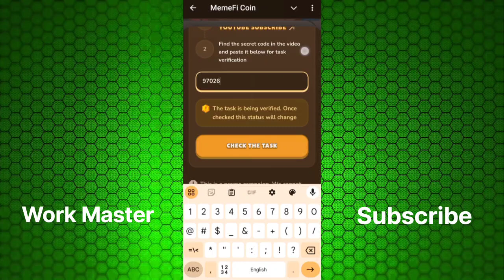HOW TO BUILD A PASSIVE INCOME STREAM WITH CRYPTO STAKING: A BEGINNER'S GUIDE | Memefi New Video Code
There is no guarantee that you will earn any money using the techniques and ideas mentioned in this video. Your level of success in attaining the results claimed in this video will require hard-work, experience, and knowledge. We have taken reasonable steps to ensure that the information on this video is accurate, but we cannot represent that the website(s) mentioned in this video are free from errors. You expressly agree not to rely upon any information contained in this video. Investment on yours own risk.